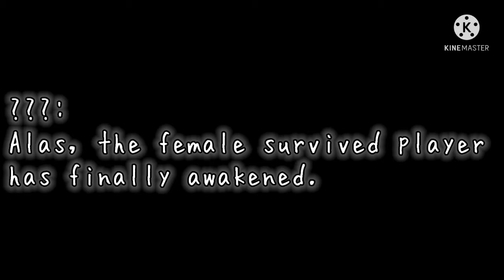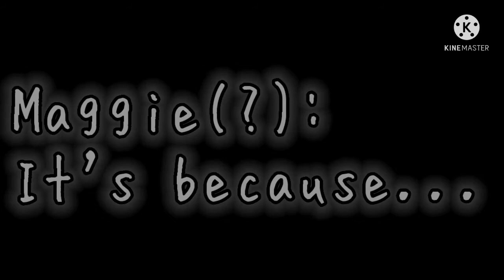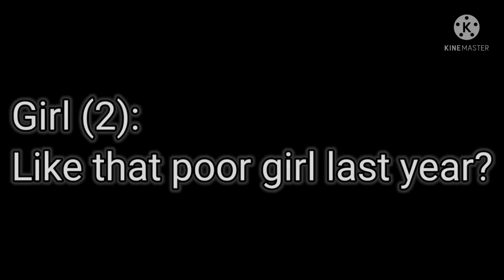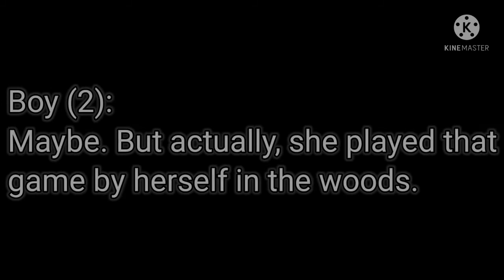Wick (My Story Version) - Gacha Club Mini Movie (Finale)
Question: What is "Wick"?
Wick is a survival horror game where ghost stories are brought to life. Explore a local legend about the long lost children in the woods who can still be seen-- but only by those who dare to enter alone by candlelight. Deep in the darkness you sense you are not alone.

My Story:
Tells about a young girl name Maggie Pollen, she hears some two people talking about scary game, Wick. Maggie decided to give it a try by herself and see if the legend was true.

:APPS THAT I USED:
Games For The Video:
Gacha Club
Gacha Life
For Editing:
IBisPaint
For Making The Video:
KineMaster